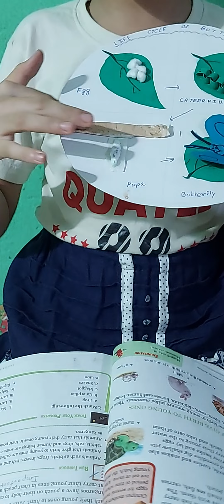Life cycle of Butterfly 🦋